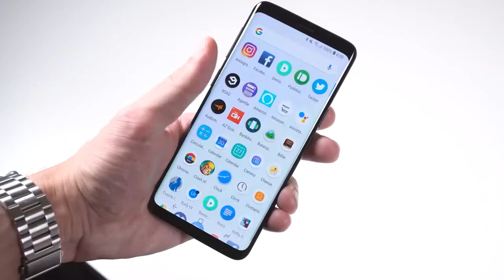JD Damron to Host Comedy at the Courthouse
JD Damron will be hosting Comedy at the Courthouse in Inez, Kentucky, on June 4.